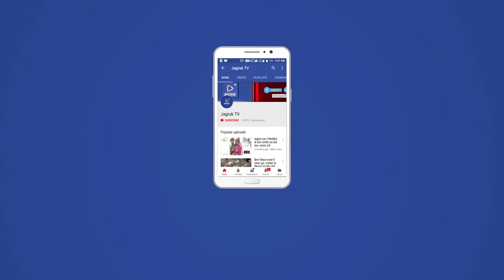बाड़मेर : ब्लॉक लेवल पर भाषण प्रतियोगिता का आयोजन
नेहरू युवा केंद्र बाड़मेर एवं युवा कार्यक्रम एवं खेल मंत्रालय भारत सरकार की ओर से "देशभक्ति और राष्ट्र निर्माण" सबका साथ सबका विकास सबका विश्वास सबका प्रयास विषय पर भाषण प्रतियोगिता का आयोजन शनिवार 20 नवंबर को बायतु ब्लॉक में राजकीय उच्च माध्यमिक विद्यालय,बायतु में आयोजन किया गया । राष्ट्रीय युवा स्वयंसेवक प्रकाश चौधरी और शांति चौधरी ने बताया कि इस प्रतियोगिता में कुल 15 प्रतिभागियों ने भाग लिया जिसमें ओमप्रकाश धुंधवाल, पन्नी लेगा और ने क्रमशः प्रथम,द्वितीय स्थान पर रहे। निर्णायक की भूमिका व्याख्याता जोगा राम जी कङवासरा ने निभाई।  ब्लॉक स्तर पर प्रथम, द्वितिय , स्थान प्राप्त करने वाले  दिसम्बर माह में  आयोजित होने वाली जिला स्तरीय भाषण प्रतियोगिता में भाग लेंगे। जहाँ प्रथम, द्वितीय और तृतीय को क्रमशः 5000, 2000, 1000 की राशि तथा प्रमाण पत्र देकर सम्मानित किया जाएगा और राज्य स्तरीय स्पर्धा में भाग लेने का अवसर प्राप्त होगा।